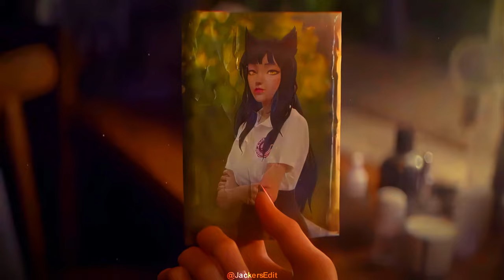Riell - Burn Our Bridges Down 【GMV】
JackersEdit centers upon original 4K 60fps quality edited contents. We consider the footages used in relevance to match the song and pacing of the story for each music videos, to provide the best entertainment for our audience and advertisers! We do not add commentary throughout our GMVs as it detracts from the experience.

Each video can take 4+ hours to create, this includes:
☑️ Gathering resources of clips & music
☑️ Editing the video & audio
☑️ 4K & 60fps rendering
☑️ Description/comment writing

🔴Content Creators
Our GMVs are free to use for your YouTube videos!

NaD | Peter Adam | Mystgun | GameStead | Apollo War | Rudolph Bois | Shauntell-Marie Hunt | Richard Foster | Gary McClure | HildaVEVO | Jeff Shipman

⚔️Info
This weekend we have Riell's thrilling song, co-edited by FenrirEdits, enjoy GMV Burn Our Bridges Down! 🔥

🚀Games/Credits Used
End It by Riell
Life After
Lineage 2M
Myths of Moonrise
KDA I'll Show You
Judas
The Kuala Lumpur Major
A3 Still Alive
[검은달] 2차 시네마틱
Assasin's Creed Unity
The Medium
Black Mirror
Greedfall
V4